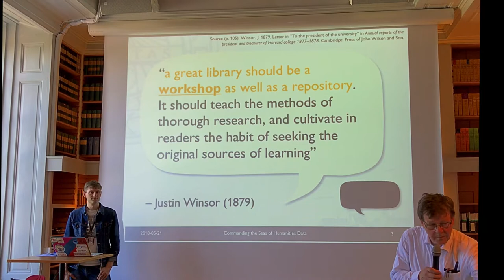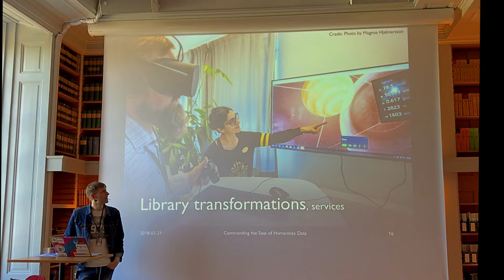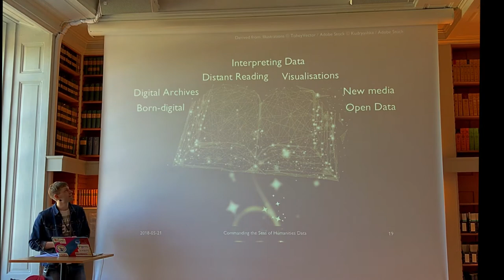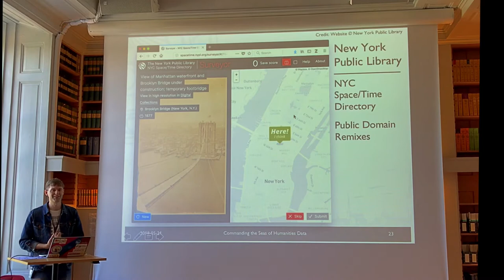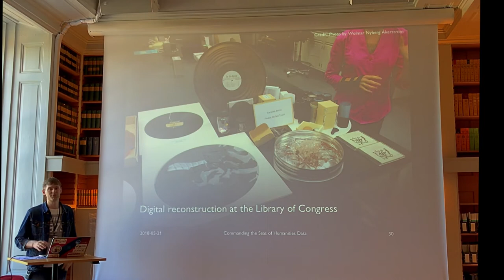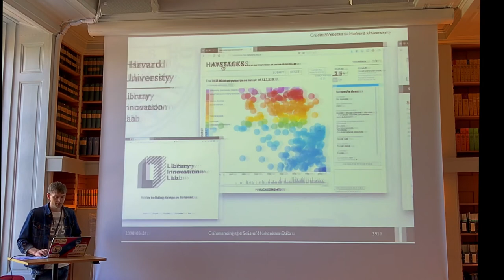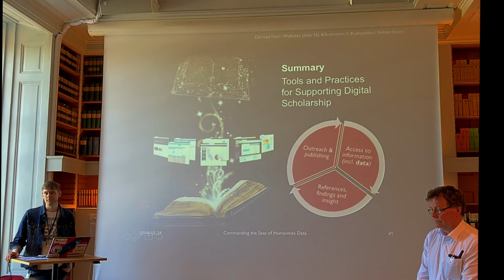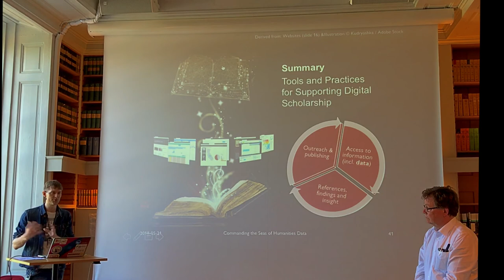Commanding the Seas of Humanities Data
Practices and tools for Digital Humanities on the US East Coast.

This presentation aims to 1) Showcase tools and practices for supporting data driven research, dissemination in new media, and digital methods in many aspects of research, education and curation, and 2) Provide examples of how Digital Scholarship and research – particularly in the Humanities – has been a significant force in shaping access to information, publishing and informations services at 16 institutions in the USA.

Wolmar Nyberg Åkerström is a project manager at Uppsala University Library who received a travelling scholarship for cultural and professional exchange. In autumn 2016 and early 2018, he visited 11 universities and 5 national library institutions along the US east coast. During the travels he found some practical solutions and inspiring answers to the “why?”, “what?” and “how?” of collaborations and infrastructure at the intersection of information science, research and engineering.

This talk was held at Uppsala University Library 21 May 2018.